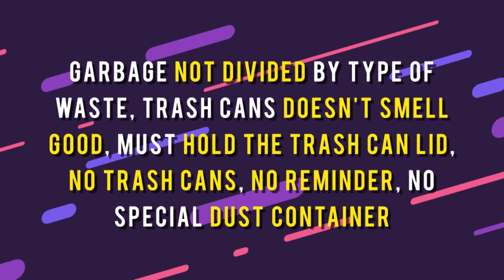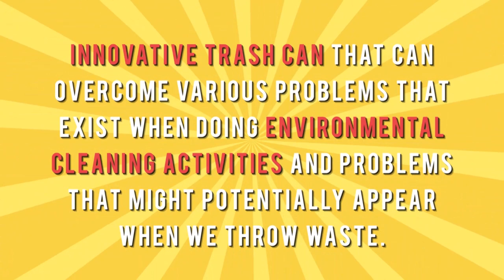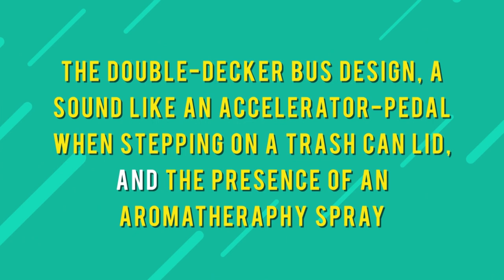INOCA Trilogy Universitas Gadjah Mada INDISCO9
Trilogy Team is a Finalist of INDISCO 9. They made a product named INOCA. What's that? INOCA is a various household product that manifests as an innovative trash that can overcome various problems.

Go check out this video to get more information about INOCA product!